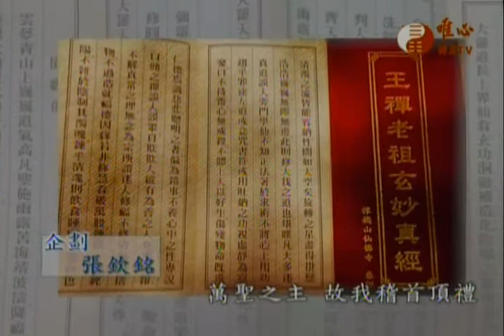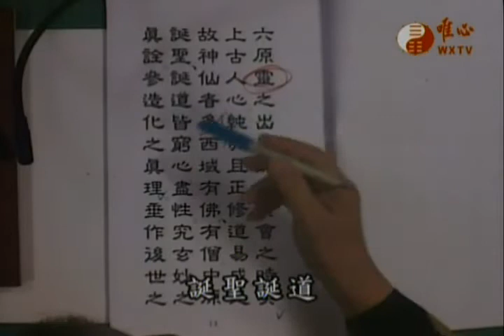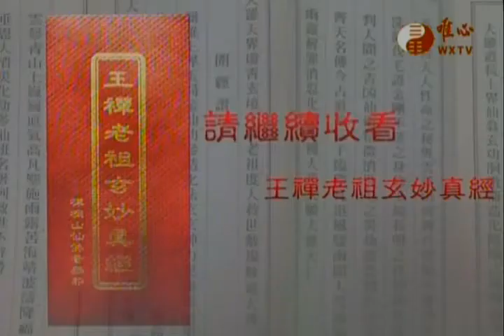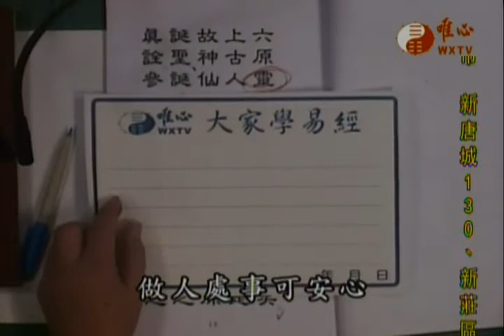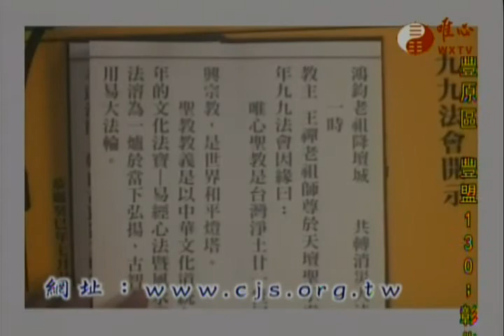王禪老祖玄妙真經~博士班058